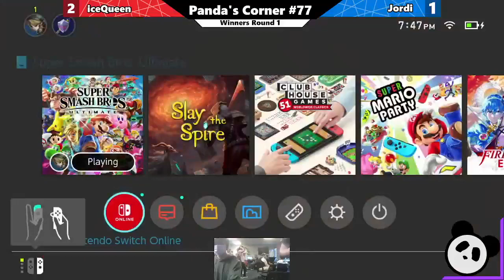Panda's Corner #77: Family Guy Tik Tok vs Bubby